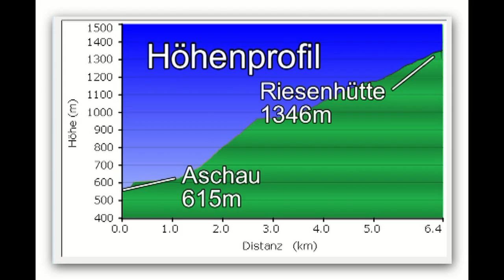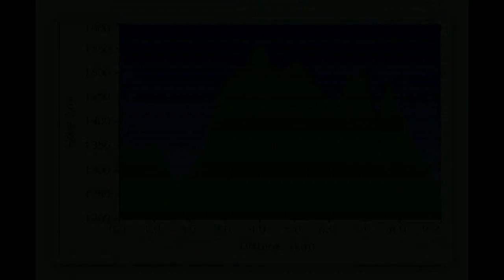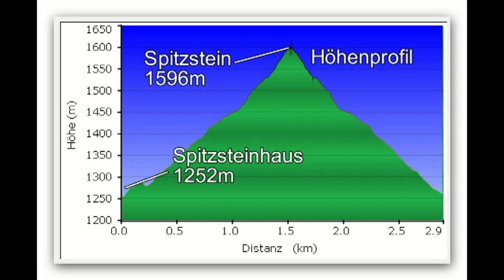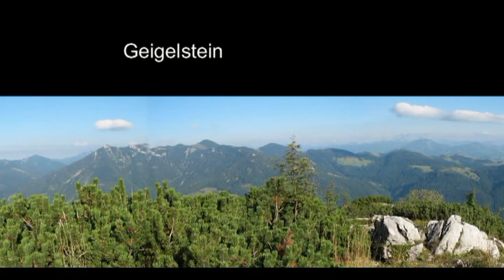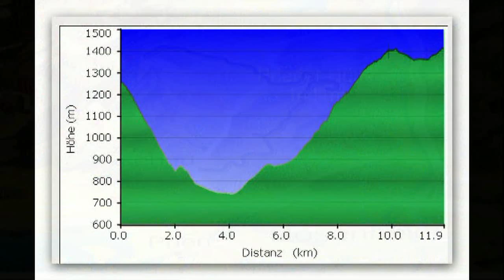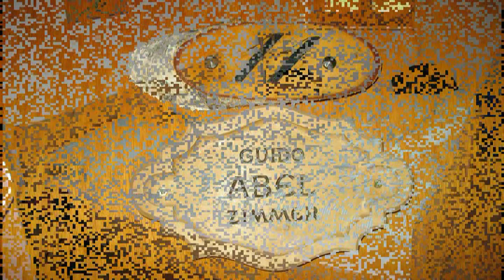Chiemgauer Runde Teil 1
VON DER RIESENHÜTTE ZUR KAMPENWAND
von Aschau zur Riesenhütten und zum Riesenberg, weiter über Predigtstuhl - Klausenberg zum Spitzsteinhaus und zum Spitzstein Gipfel. Vom Spitzsteinhaus im Abstieg nach Sachrang und Aufstieg zur Priener Hütte. Ende Teil 1